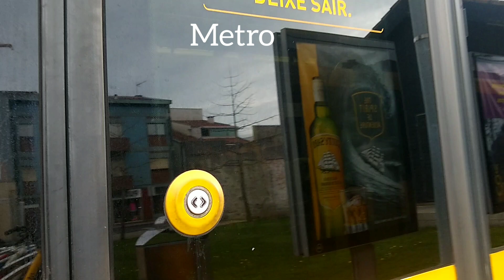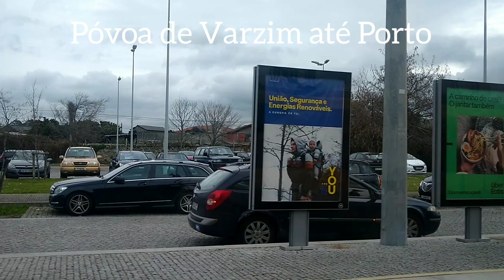Passeando de Metro. Póvoa de Varzim até Porto. Portugal.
Minhas experiências em Portugal / 2023.